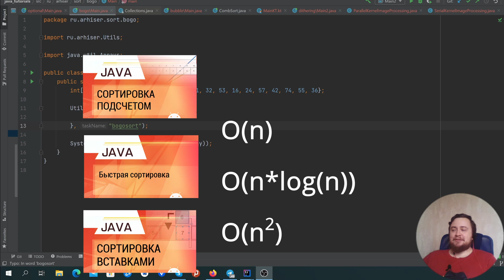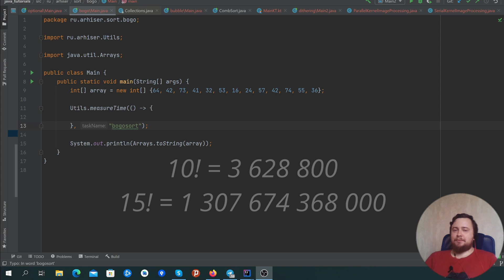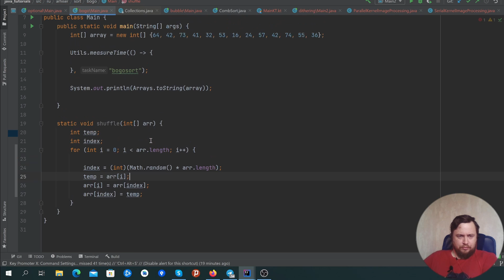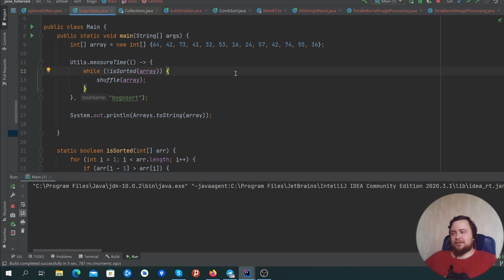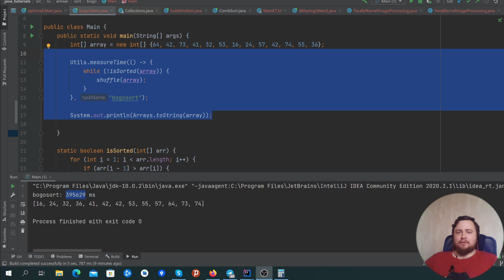Java. Bogosort. Случайная сортировка.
Специальный первоапрельский выпуск. Рассматриваем алгоритм случайной сортировки, с целью практического применения ;)